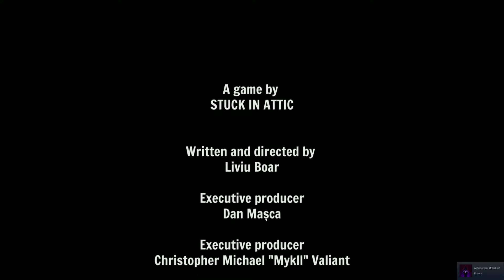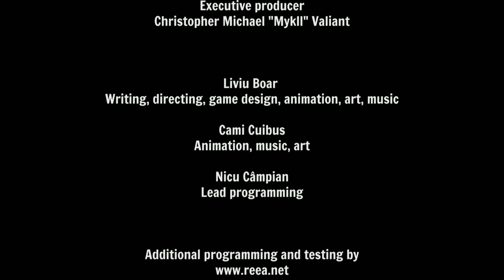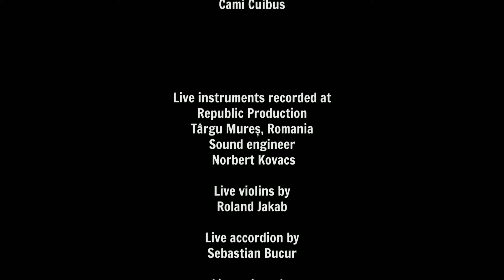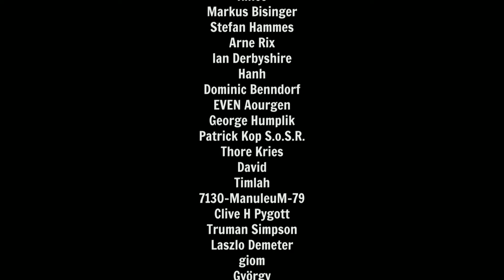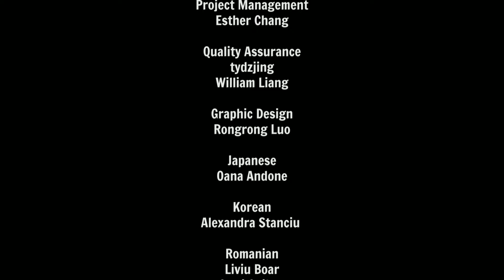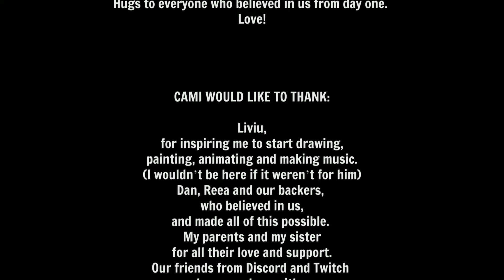Gibbous - A Cthulhu Adventure -- Let's Play Ep 17. The End or A Beginning?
And our adventures conclude today with some twists and turns that are not unexpected. I do hope this spells another beginning to look forward to! Thank you everyone for taking on this adventure with me. I appreciate all of your comments, all of your support. Thank you, thank you!